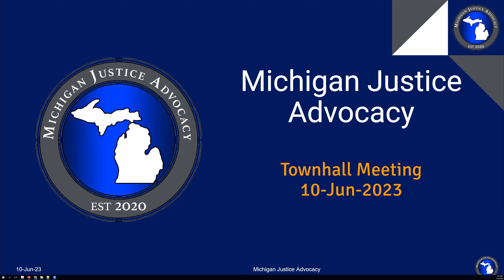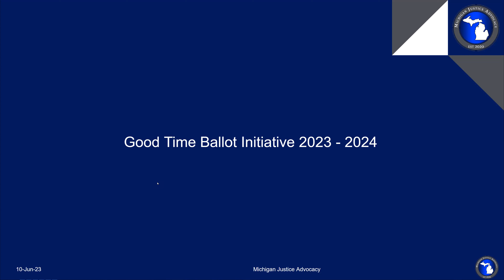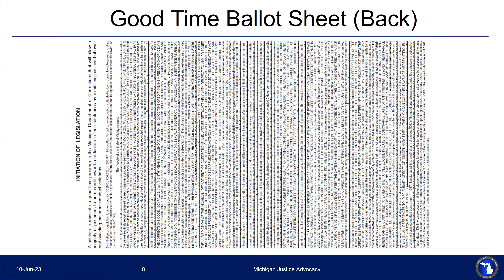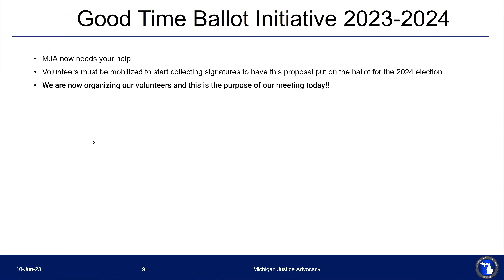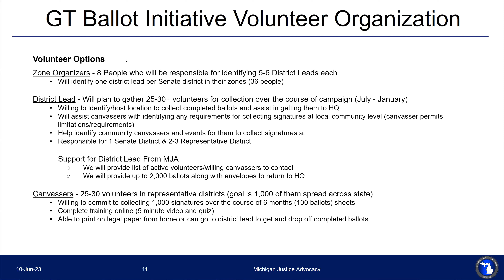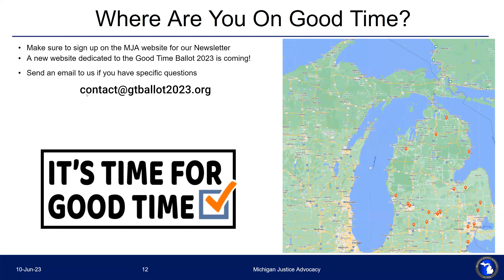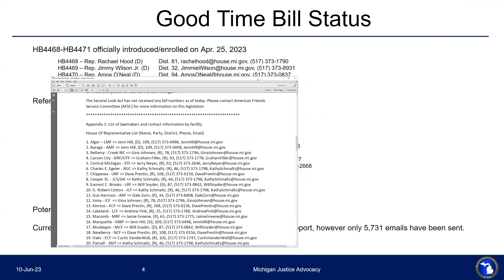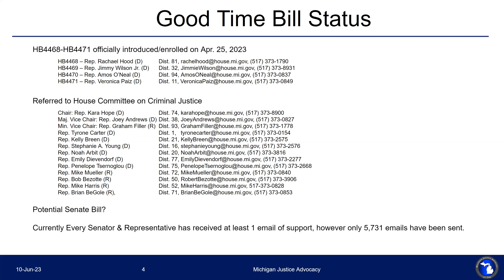MJA Townhall June 10, 2023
MJA updates on the current Good Time bill package in the House (HB4468-HB4471) as well as plans to conduct a Ballot Initiative.